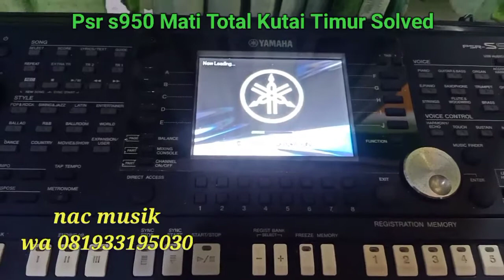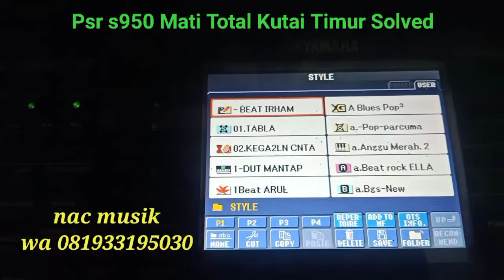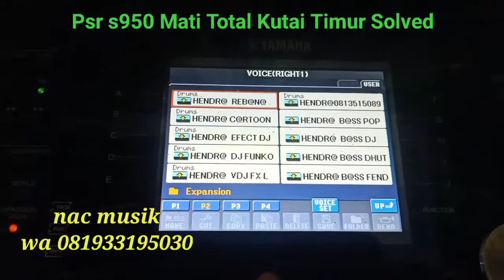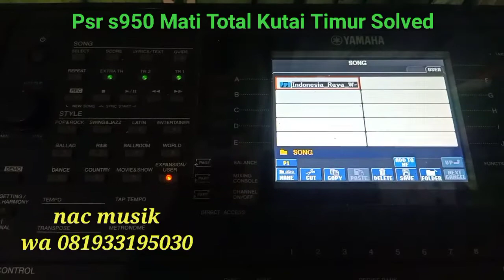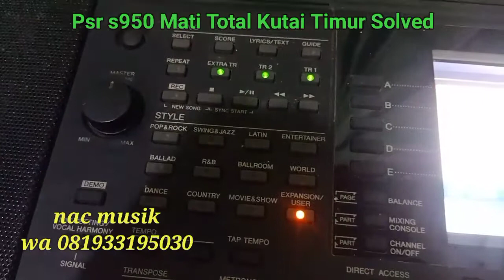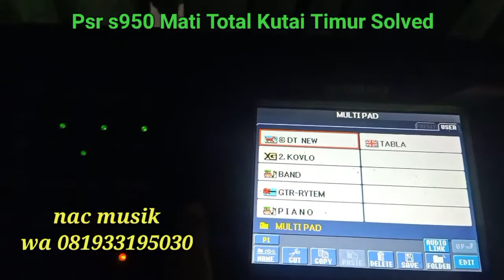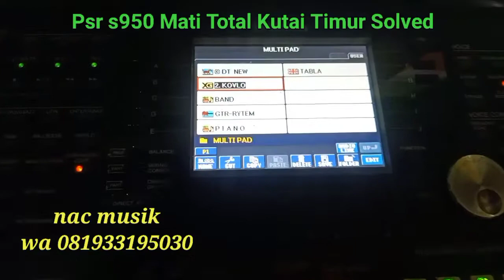Psr s950 Mati Total Kutai Timur solved